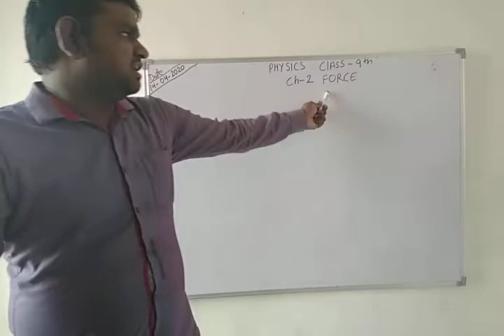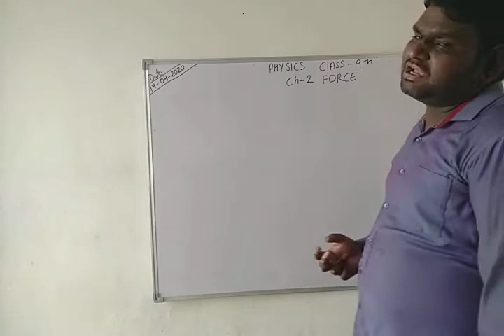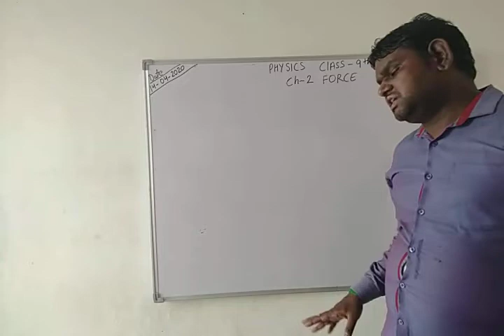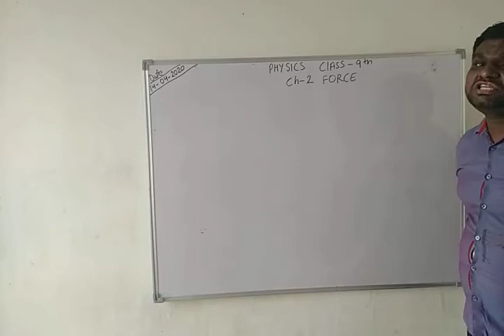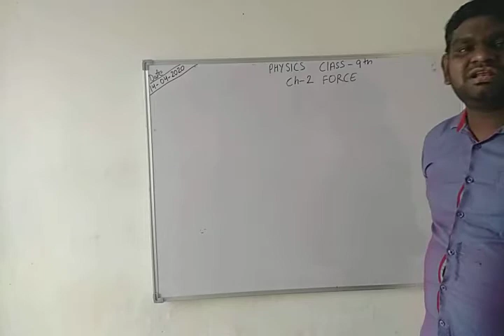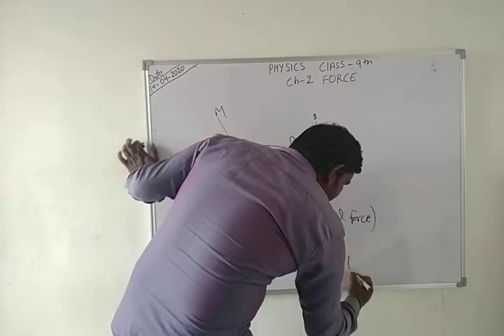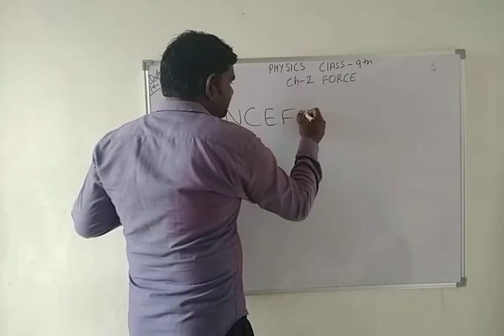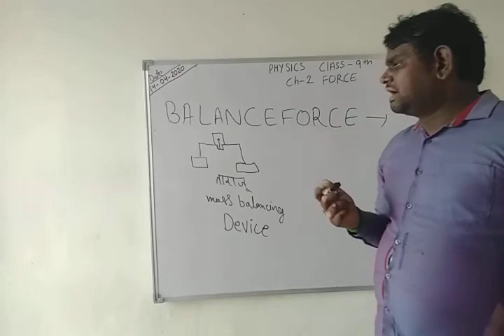9th PHYSICS CH-2 FORCE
By TARUN SIR